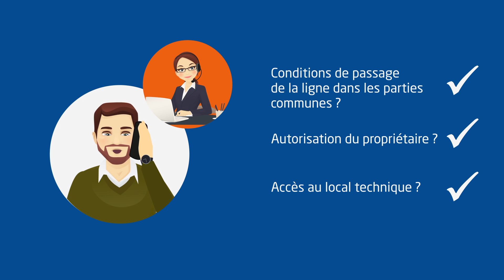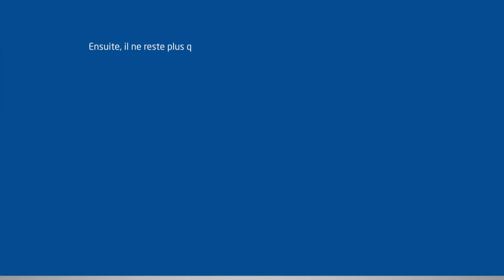Comment se déroule une installation fibre ?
Vous souhaitez faire installer la fibre optique à votre domicile ? Découvrez toutes les étapes d’une installation avec Luxembourg Online.